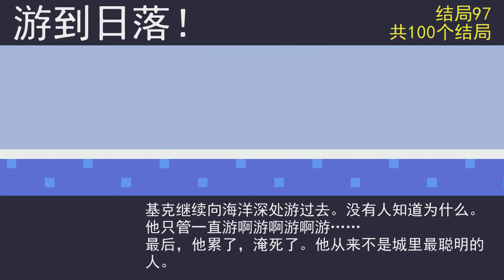Reventure攻略 結局97【游到日落！】